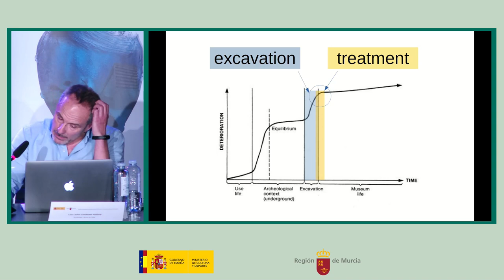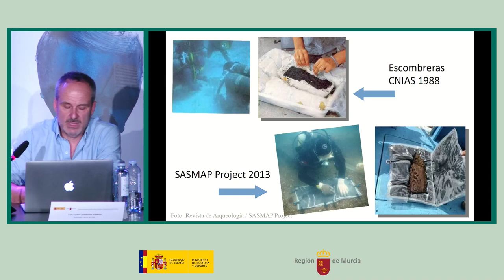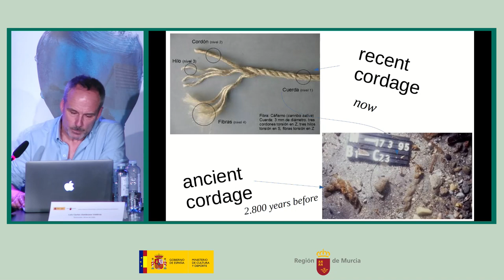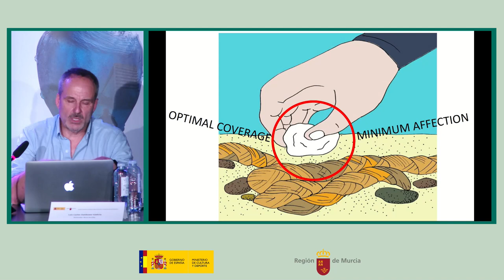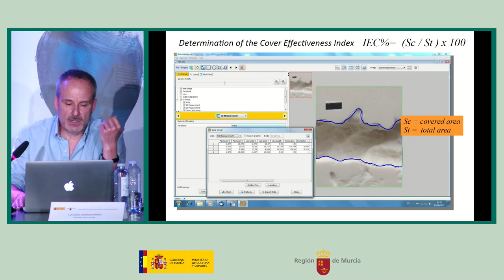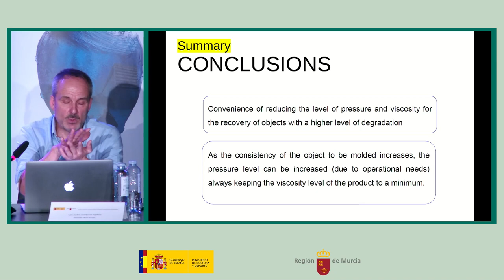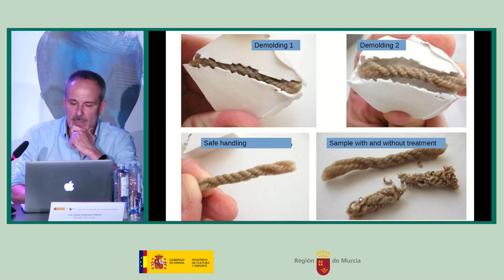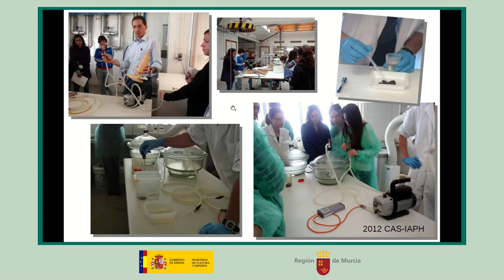Reunión RIE Mazarrón 2: Luis Carlos Zambrano. 6 de mayo de 2022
“Moldes o estrato intermedio entre la madera y los soportes rígidos, interno y externo, de silicona”. Luis Carlos Zambrano. Museo de Cádiz.